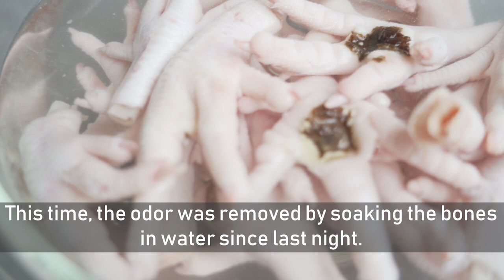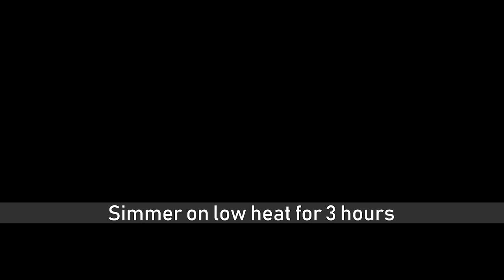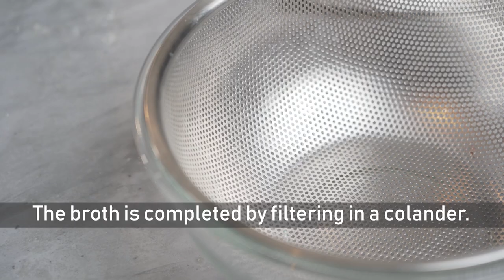How to make Tori Paitan Ramen(Rich chicken broth recipe)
Tripaitan ramen is a thick white soup ramen of chicken. And it has a very mild flavor.

(ingredients)
broth
chicken bones 1kg
chicken feet 1kg
water 2kg
rice 100g

Noodles
water 120g
kansui or baking soda 4g
salt 4g

Tare
konbu(seaweed) 15g
dried sardine 20g
bonito(katsuobushi)20g
siitake mushroom 10g
water 500ml
usukuchi shoyu 300ml
salt 13g
sugar 6g
sake 50ml
mirin 50ml